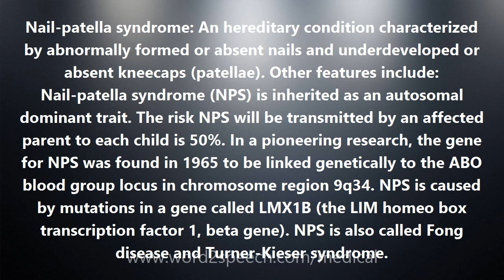Nail-patella syndrome - Medical Definition and Pronunciation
Title: Nail-patella syndrome

Nail-patella syndrome: An hereditary condition characterized by abnormally formed or absent nails and underdeveloped or absent kneecaps (patellae). Other features include: Nail-patella syndrome (NPS) is inherited as an autosomal dominant trait. The risk NPS will be transmitted by an affected parent to each child is 50%. In a pioneering research, the gene for NPS was found in 1965 to be linked genetically to the ABO blood group locus in chromosome region 9q34. NPS is caused by mutations in a gene called LMX1B (the LIM homeo box transcription factor 1, beta gene). NPS is also called Fong disease and Turner-Kieser syndrome.